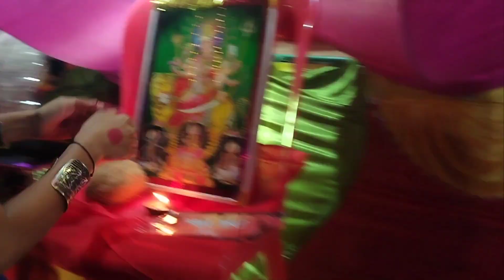GARBA final vlog||Satrangilaundavlog....||Anuppur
lost of ❣️